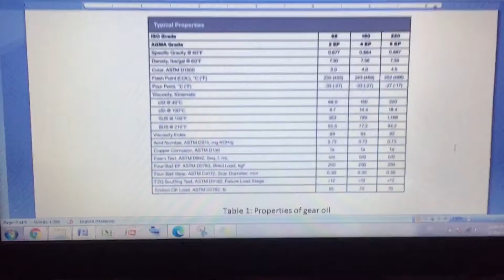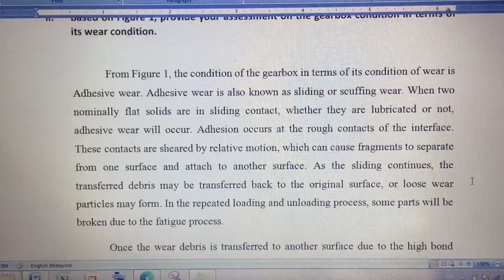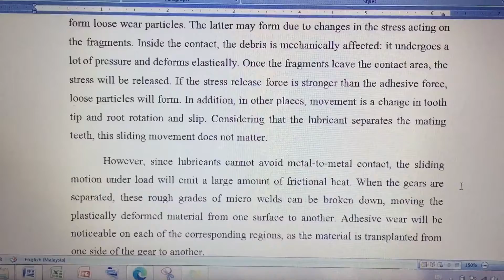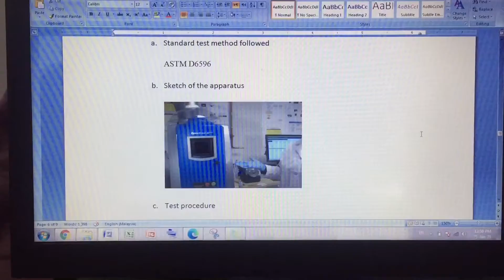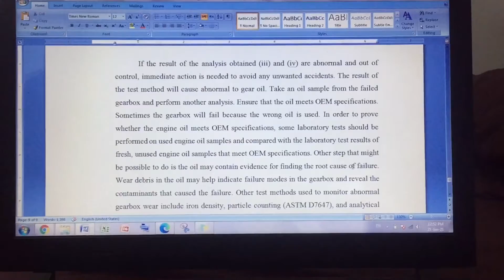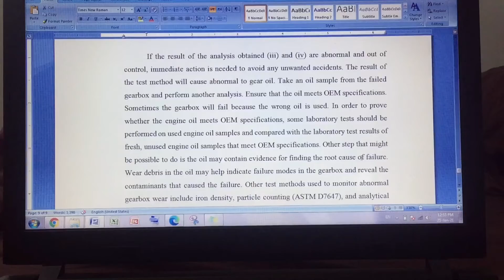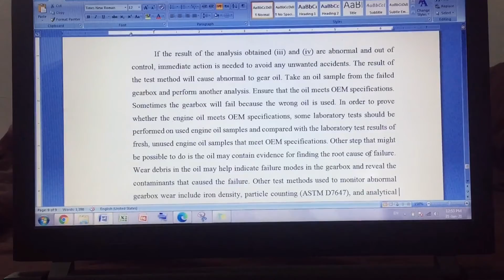LAB TEST OIL 2020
NAME: AINURYUSRA BINTI MOHAMAD ZAWAWI
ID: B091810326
LECTURE’S NAME: TS. DR. ABDUL MUNIR HIDAYAT SYAH LUBIS

LAB TEST OIL AND WEAR DEBRIS ANALYSIS